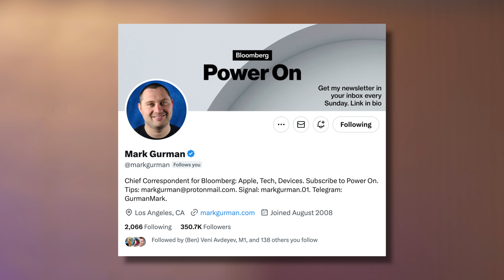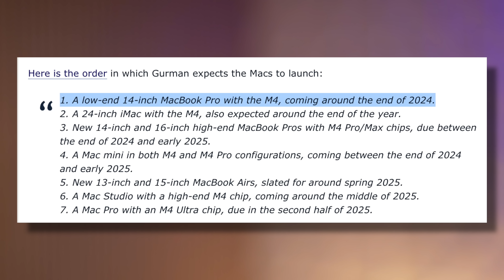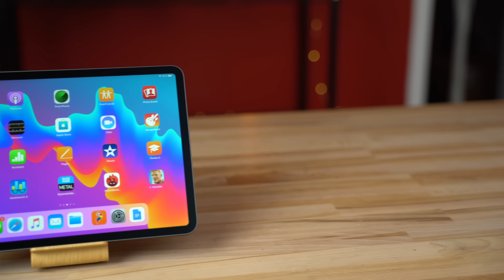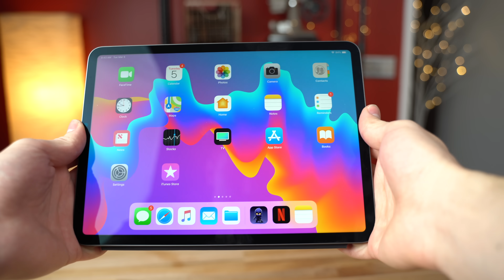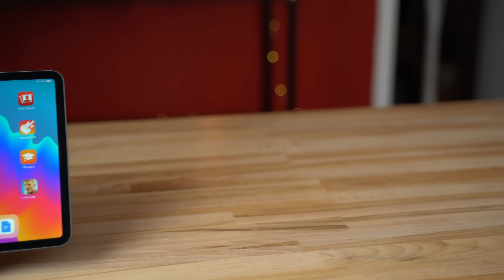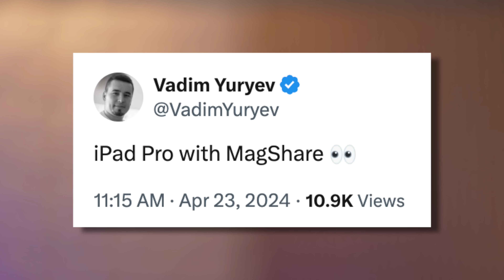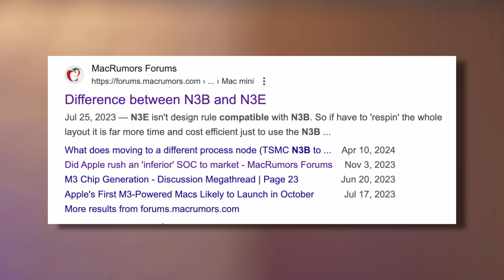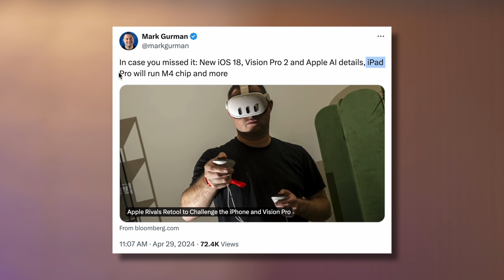M4 iPad Pro CONFIRMED - 5 Reasons Why it Makes Sense!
Apple's NEW iPad Pro is coming at their May 7th event, and now it's more than likely that it'll come with an M4 iPad Pro. Let me explain 5 great reasons why it makes sense to have the M4 chip!
THIS is the iPad you should buy right now

NEW iPad 10
iPad mini 6
iPad Air 5
M2 iPad Pro 11"
M2 iPad Pro 12.9"

Timestamps ⬇️
M4 iPad Pro CONFIRMED - 00:00
Explaining M4 Leaks - 0:45
Reason #1 - 2:45
Reason #2 - 3:18
Reason #3 - 4:15
Reason #4 - 6:43
Reason #5 - 7:37